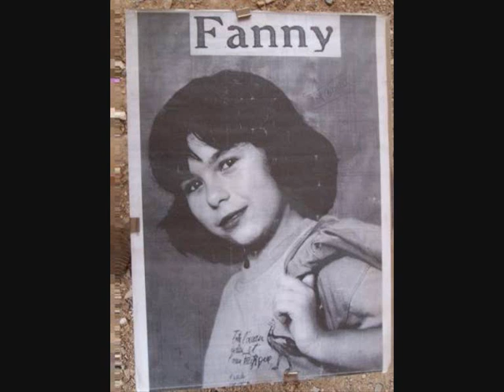Fanny - Oui j'ladore (live 1990)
Nouveau montage video, où Fanny interprète le célèbre titre de Pauline Ester " Oui j'ladore ", en compagnie de son groupe " Fanny et les Showkings ", lors d'un concert en 1990.